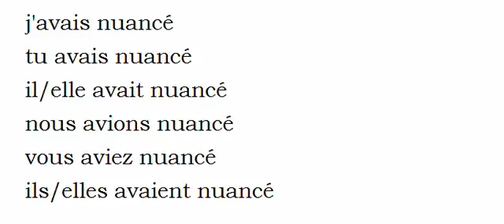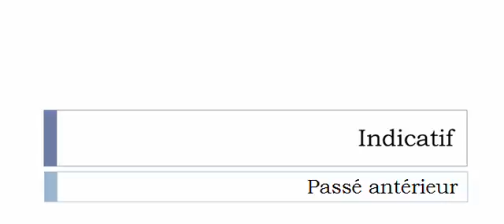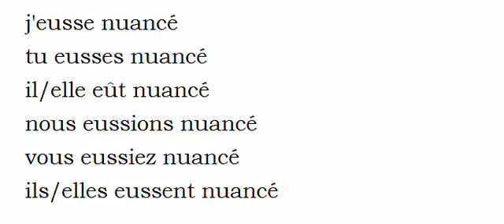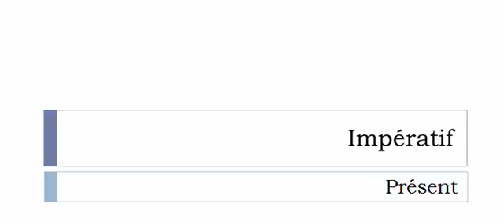Изучение французского языка = Спряжение глаголов = Nuancer